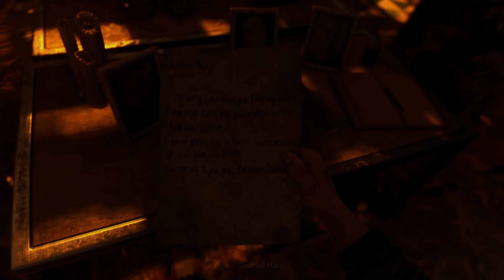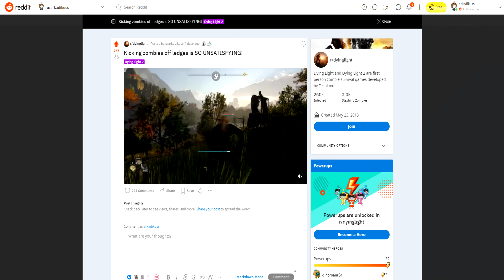Dying Light 2: Stay Human - Marny sequel świetnej gry [RECENZJA]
Na Dying Light 2: Stay Human od Techlandu czekałem od pierwszej zapowiedzi. Pierwsza część gry była dla mnie wzorem tego jak powinny wyglądać i działać gry z zombiakami w roli głównej. Niestety - 7 lat prac nad sequelem można określić czasem zmarnowanym, ponieważ Dying Light 2 ustępuje pierwowzorowi na niemal każdym polu.

Nie wiem jak Wy - ale ja wracam do Harran

Alexander Nakarada - Circuits